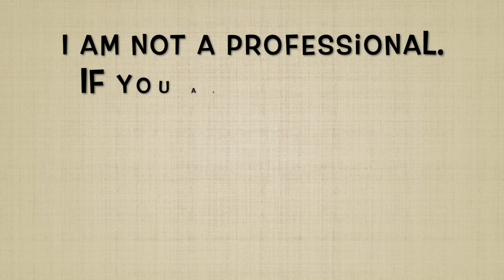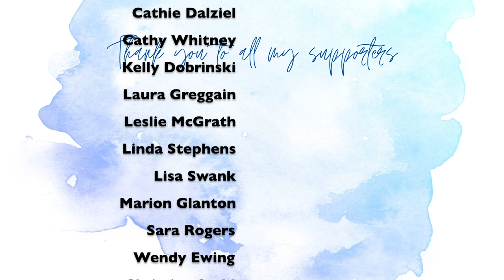My Week In Review 6-19-22 To 6-25-22